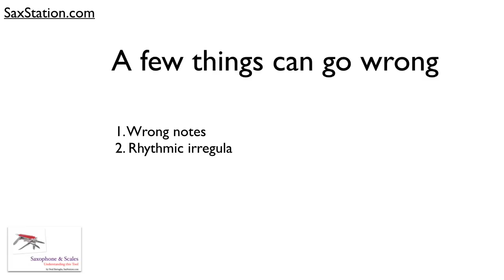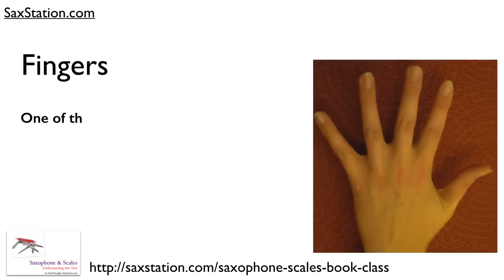Problems Playing Scales on Saxophone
Saxophone Scales Class, check out the first page free-